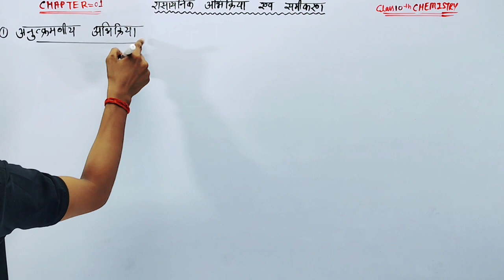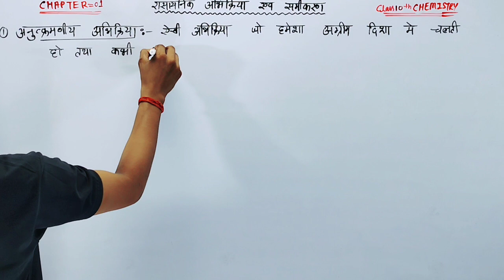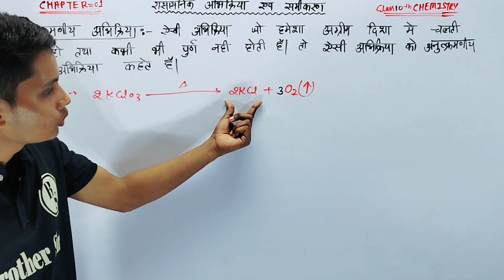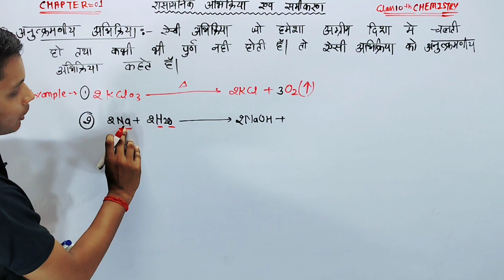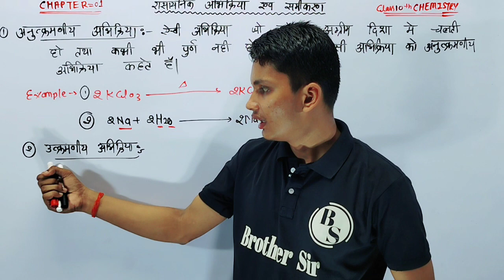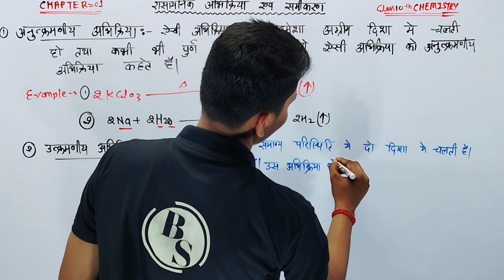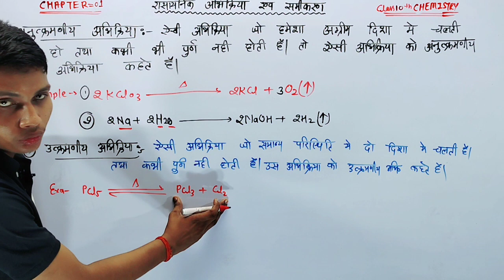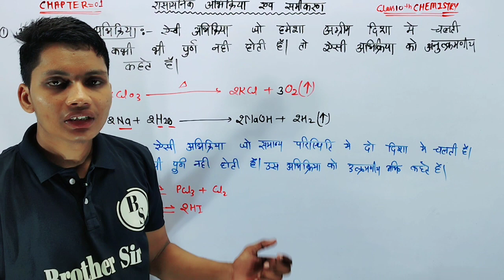उत्क्रमणीय अभिक्रिया | अनुत्क्रमणीय अभिक्रिया | utkramniya abhikriya | anutkramniya abhikriya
उत्क्रमणीय अभिक्रिया किसे कहते हैं
अनुत्क्रमणीय अभिक्रिया किसे कहते हैं
utkramniya abhikriya kya hai
utkramniya abhikriya kise kahate hai
anutkramniya abhikriya kya hai
irreversible reactions class 10th
reversible reactions class 10th